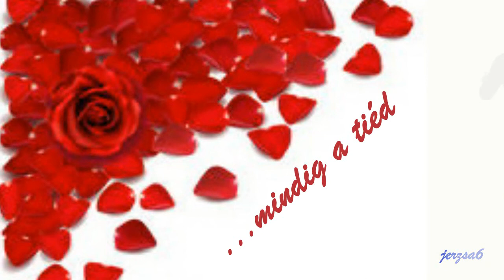Csodás.......szép napot kívánok szeretettel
Régebbi videóm visszaállítása.